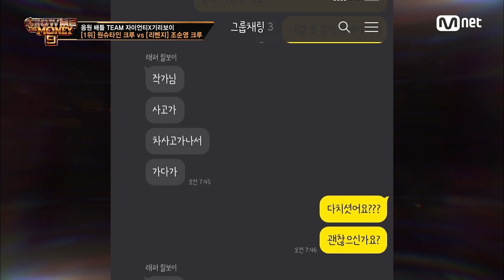SMTM9 [6회] 출근길 사고 발생?! 릴보이의 컨디션 난조의 이유는 EP.6 201120 | Mnet 201120 방송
[6회] 출근길 사고 발생?! 릴보이의 컨디션 난조의 이유는

WHO IS THE NEXT YOUNG BOSS?